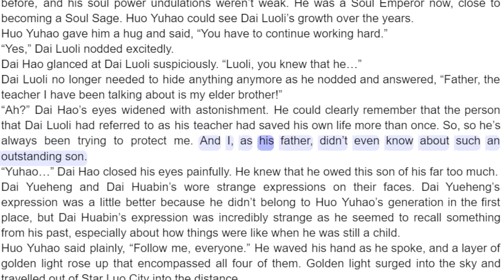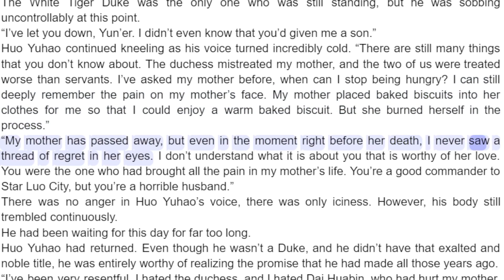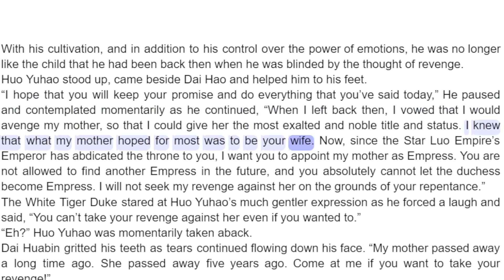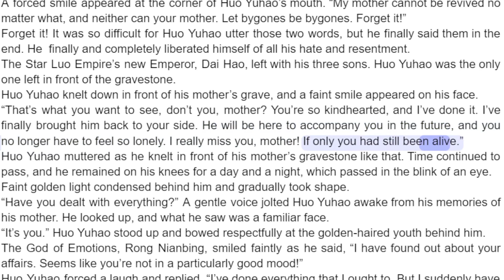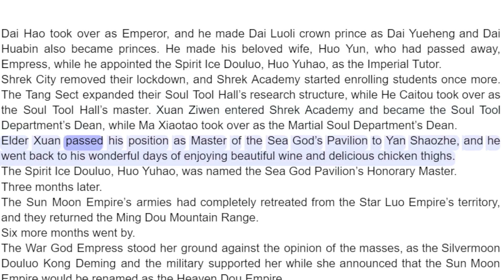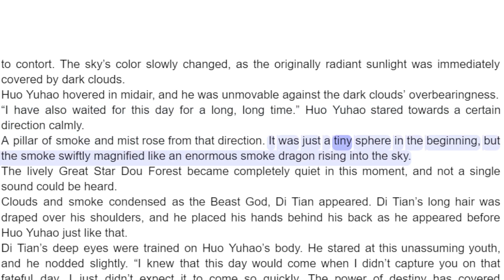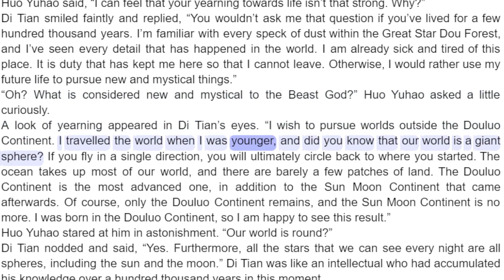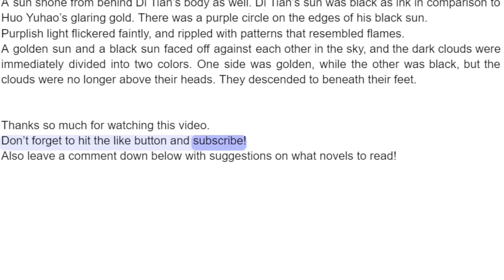Soul Land 2 Chapter 618 Challenging the Beast God